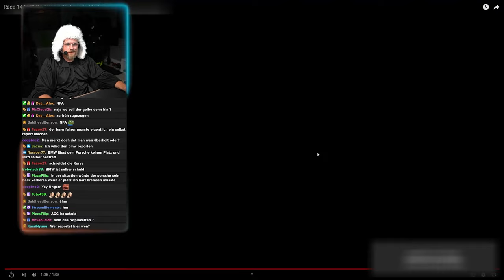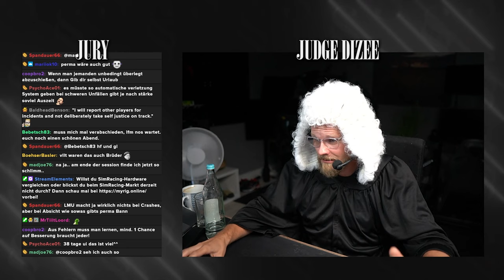Judge Dizee - Es wird persönlich - Assetto Corsa Competizione